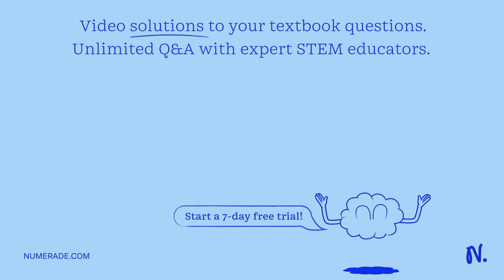An ion of mass m and charge q is accelerated by a potential difference of V and allowed to enter a …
An ion of mass m and charge q is accelerated by a potential difference of V and allowed to enter a magnetic field B. In the field, it moves in a semicircle, striking a photographic plate at a distance x from the slit. Show that the mass of the ion is given by ð  ‘š = (ð    µ^2ð  ‘žð  ‘¥^2) / 8ð  ‘‰.